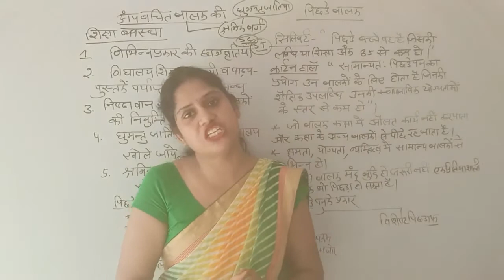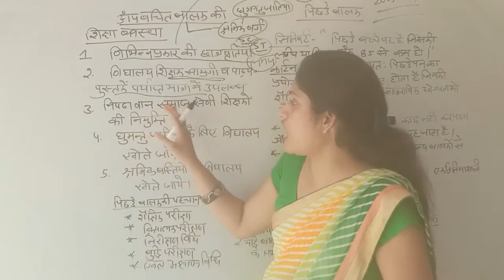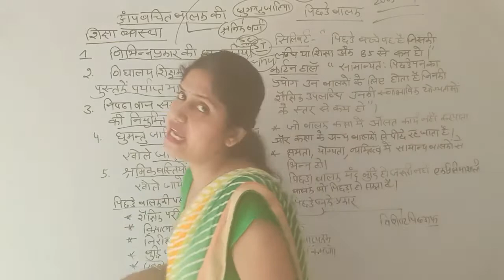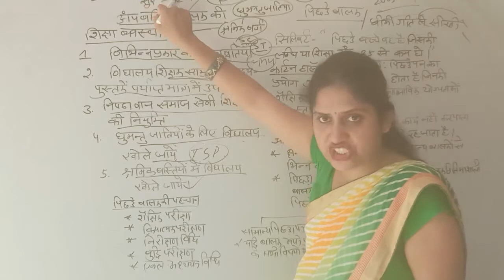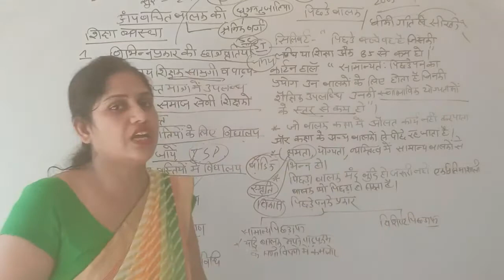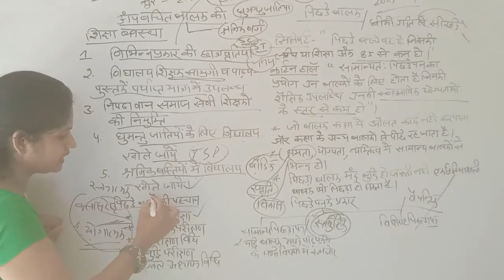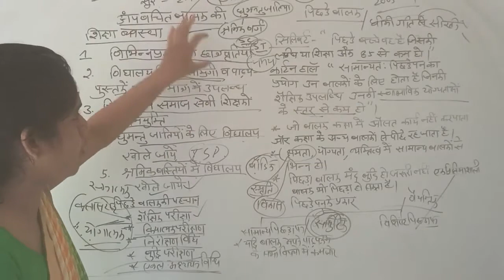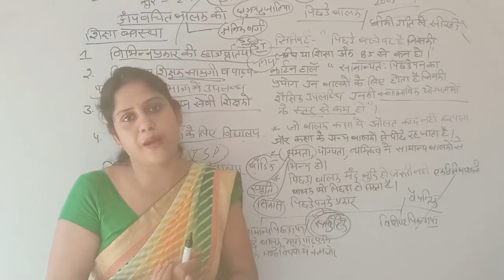अपवंचित / पिछड़े बालक | बीएड द्वित्तीय वर्ष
अपवंचित बालक शिक्षा व्यवस्था | पिछड़े बालक